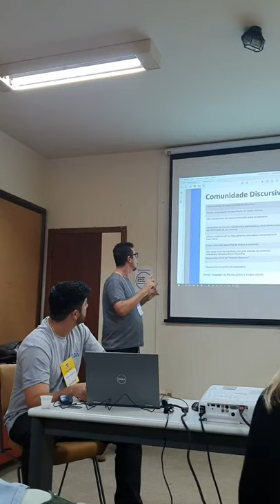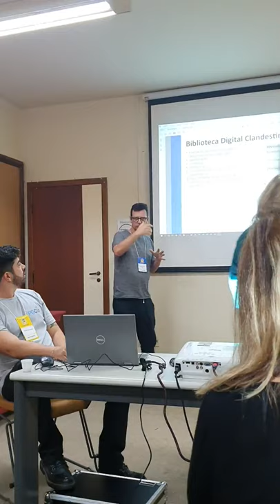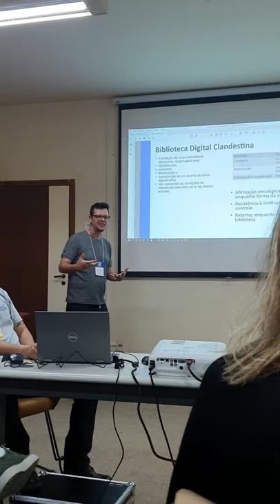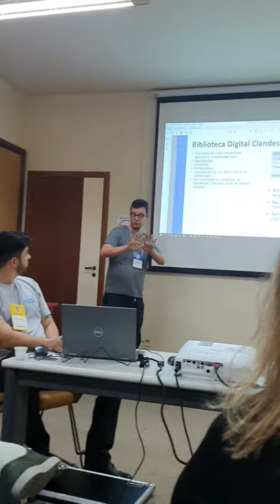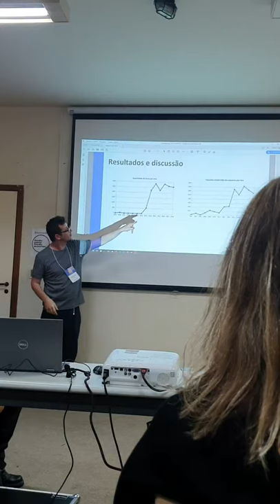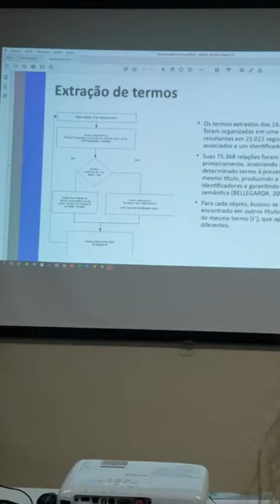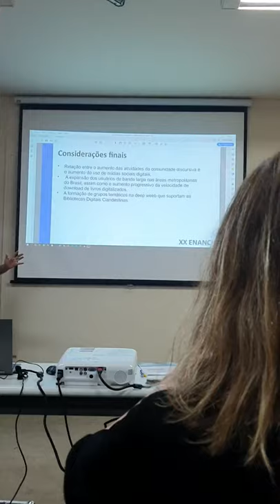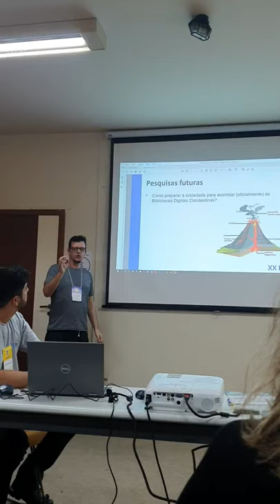ENANCIB 2019 - POLÍTICA E ECONOMIA DA INFORMAÇÃO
BIBLIOTECAS DIGITAIS CLANDESTINAS: EVIDENCIANDO A FORMAÇÃO DE COMUNIDADES DISCURSIVAS NA DEEP WEB